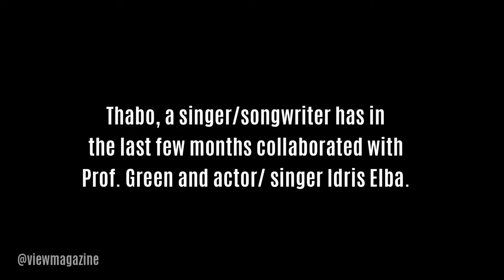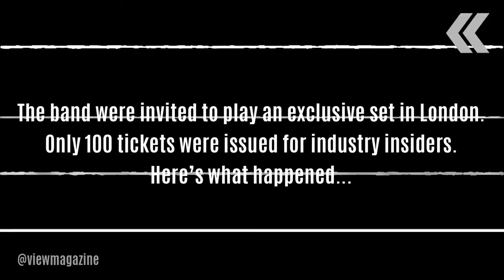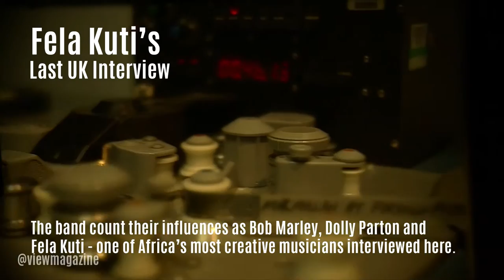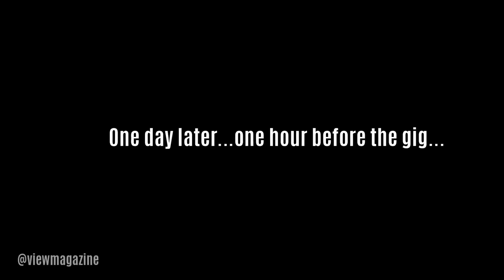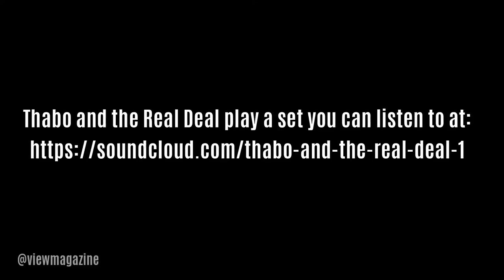Thabo and the Real Deal - Behind the Scenes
Talked about as one of the most exciting bands of 2014, this 4- piece group from Huddersfield recently played a closed set to 100 industry insiders. Here's what happened...